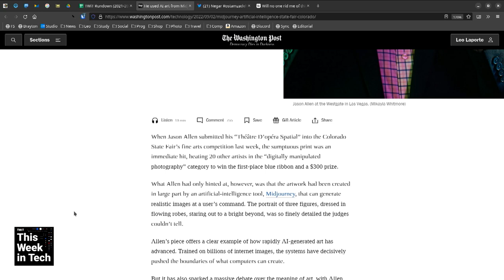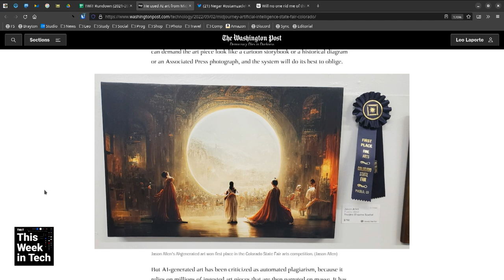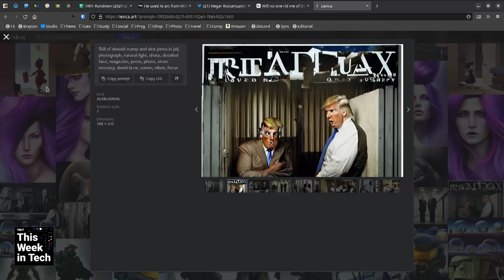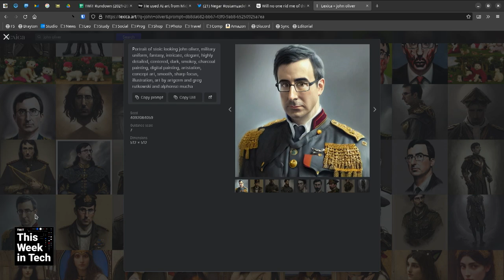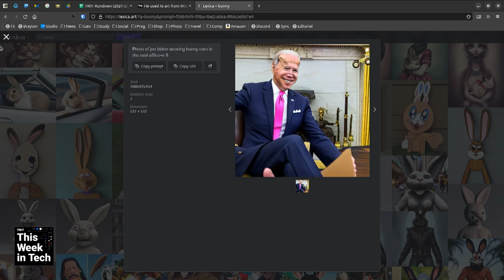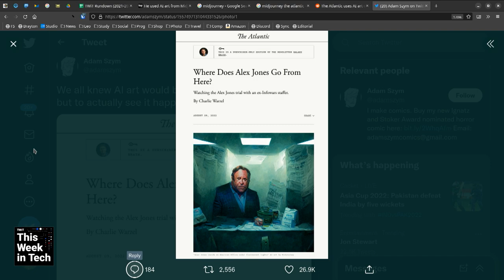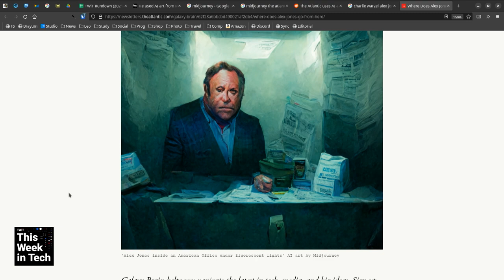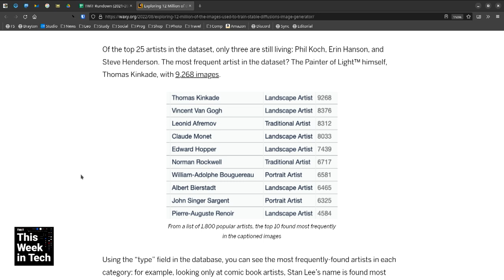Stable Diffusion AI For Public Use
On This Week in Tech, Leo Laporte, Dan Moren, Paris Martineau, and Glenn Fleishman talk about how an image AI won a digital art contest at a state fair and how Stable Diffusion is behind much of the current crop of AI art.

Guests: Paris Martineau, Dan Moren, and Glenn Fleishman